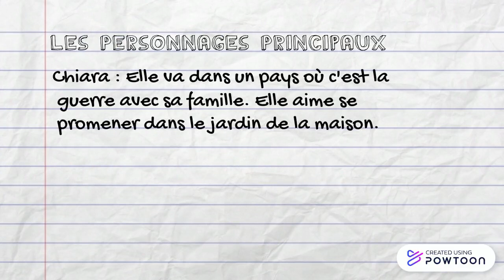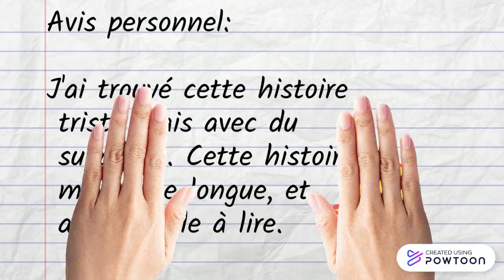Book Trailer Stan